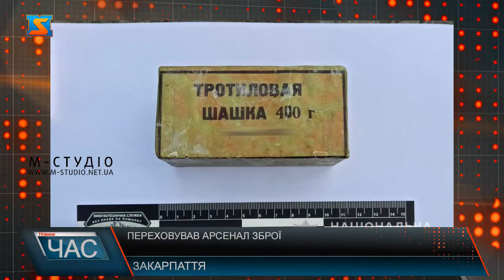Сховок зброї. Затримали фігуранта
Поліцейські Ужгорода вилучили у зловмисника більше двохсот набоїв, гранату та тротилову шашку. Співробітники поліції Ужгорода отримали оперативну інформацію, що 42-річний чоловік може переховувати арсенал небезпечної зброї. Оперативники швидко розшукали фігуранта, щоб запобігти будь-яким негативним наслідкам. Поліцейським вдалося перехопити чоловіка на вулиці Гагаріна в Ужгороді, при собі у нього було 30 патронів. Поліція наразі з’ясовує канал походження небезпечних предметів. Також встановлюється і з якою метою зловмисник зберігав таку кількість зброї. Слідство у справі триває.